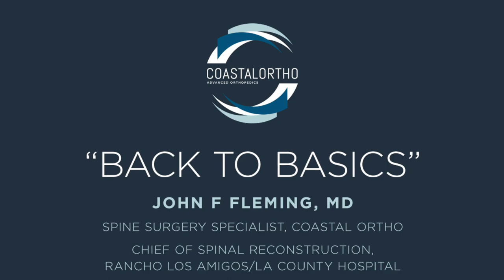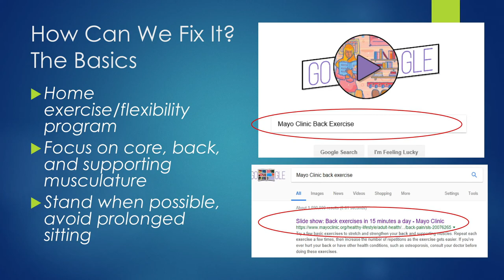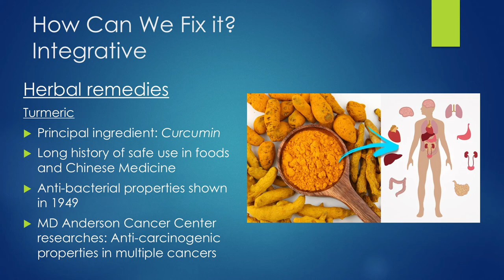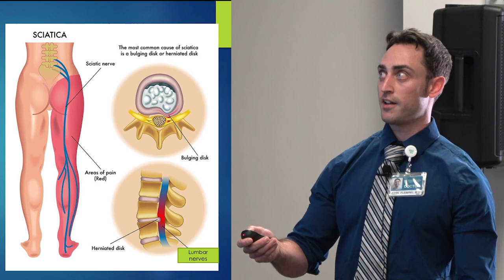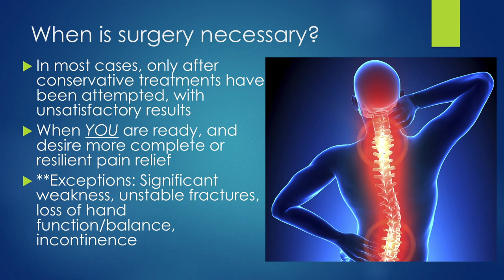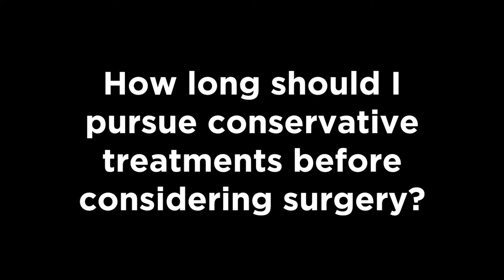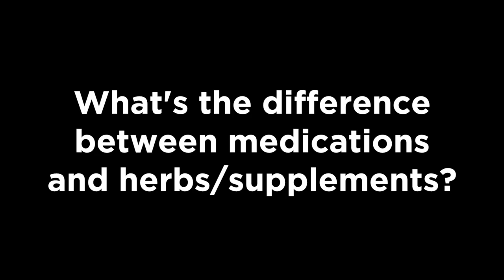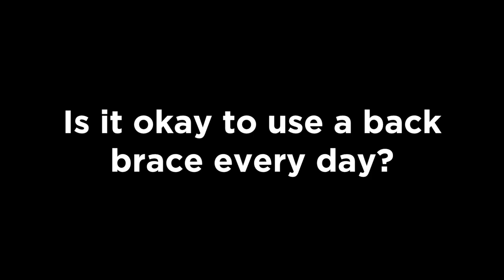John F Fleming, MD, Back to Basics, March 14, 2018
Dr. Fleming is a fellowship trained orthopedic surgeon specializing in the spine. In this video, he discusses back and neck pain, treatments, and prevention. Q & A included.